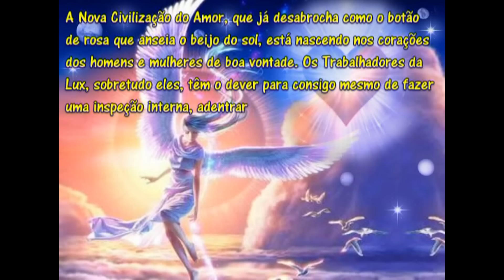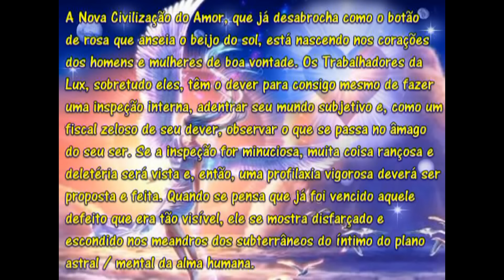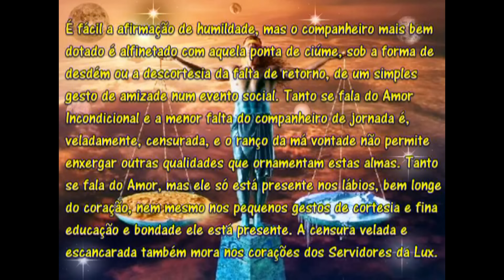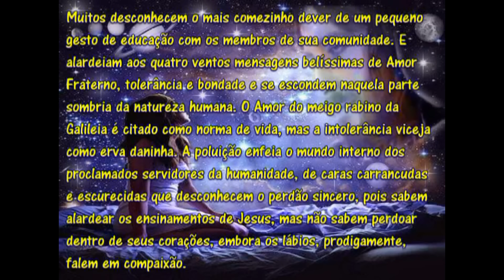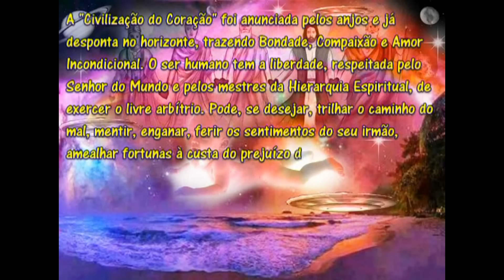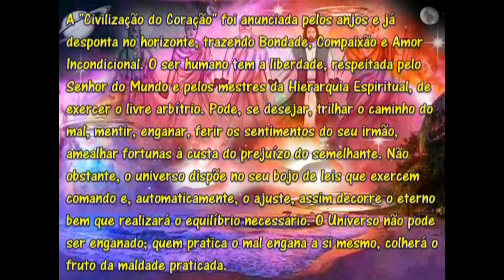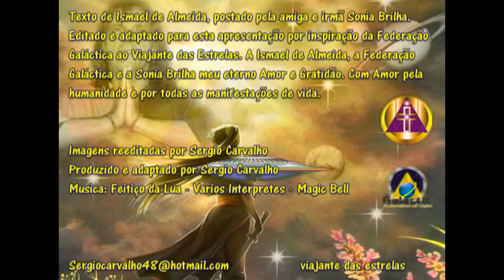A Civilização do Amor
Texto de Ismael de Almeida, postado pela amiga e irmã Sonia Brilha.
Editado e adaptado para esta apresentação por inspiração da Federação Galáctica ao Viajante das Estrelas. A Ismael de Almeida, a Federação Galáctica e a Sonia Brilha meu eterno Amor e Gratidão. Com Amor pela humanidade e por todas as manifestações de vida.